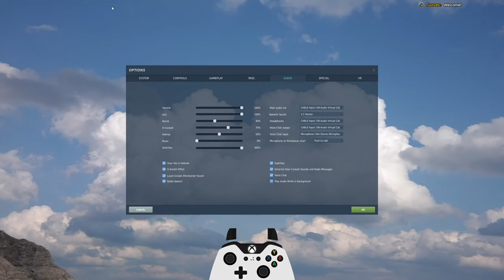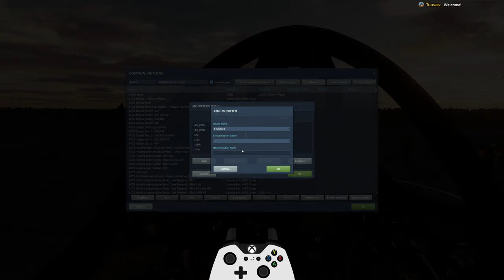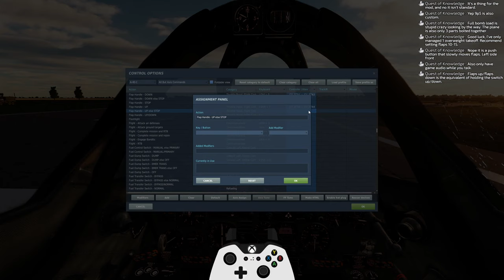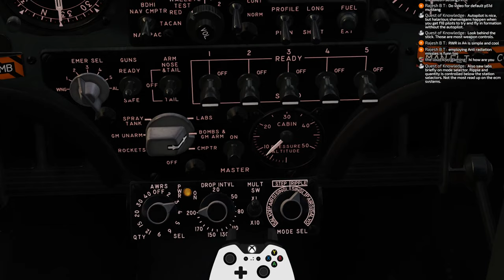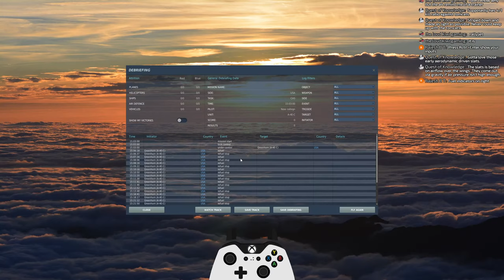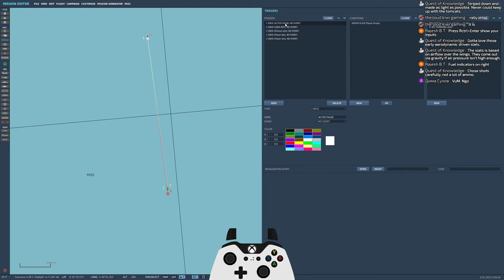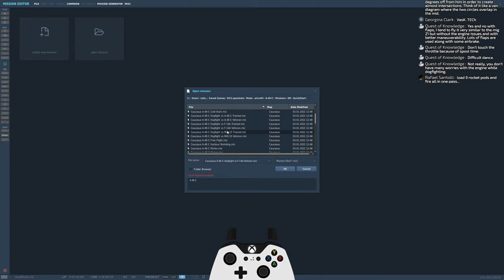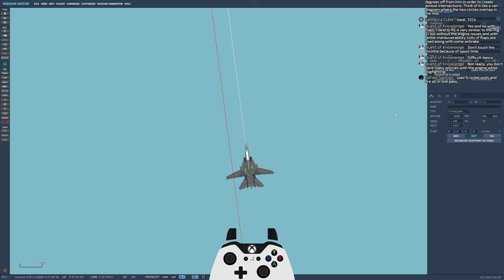Setting up controls and getting familiar with the A-4E-C in DCS World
Testing the limits of console controller compatibility with @Eagle Dynamics: Digital Combat Simulator